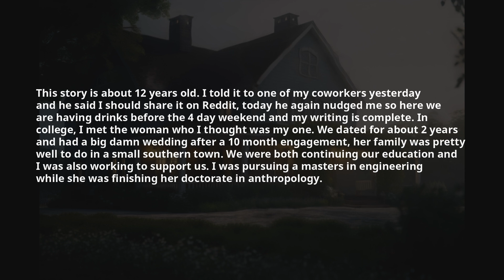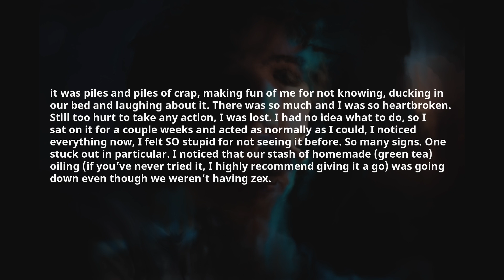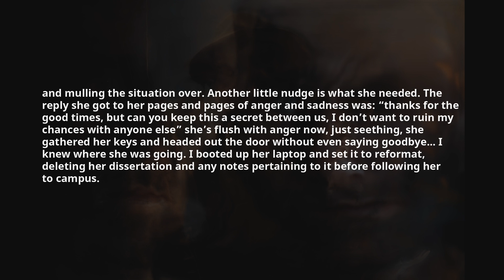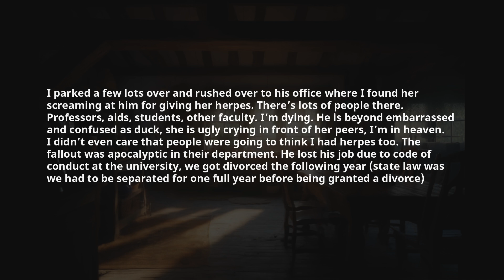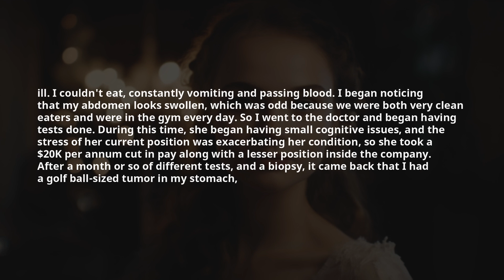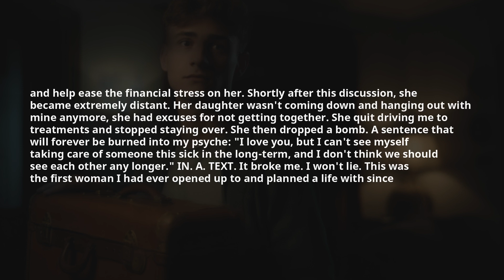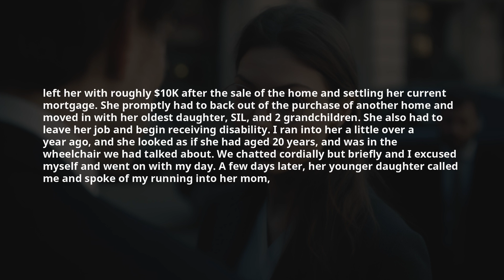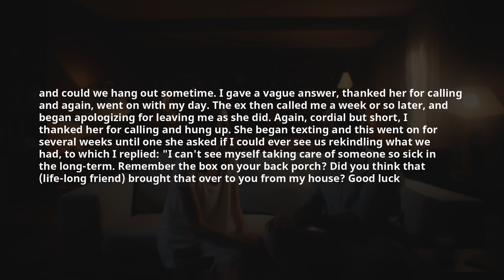I Set Up A Camera & Caught Fianceé Cheating On My Couch With A “School Friend” Reddit Cheating Story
Crazy Pepper Lab has all types of Reddit content from mainly funny askreddit top posts and funny reddit stories to reddit AITA and reddit relationships videos.

Timestaps:

0:00 Greetings

00:06 - Story 1
05:52 - Story 2